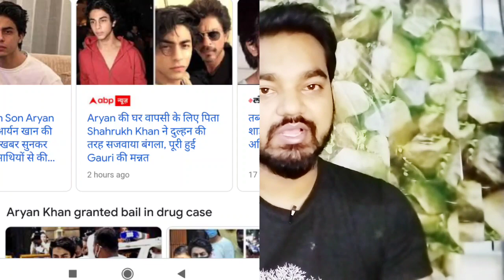Shahrukh khan take an big step || aryan khan custody || satish maneshinde mukul au || Jay's the news